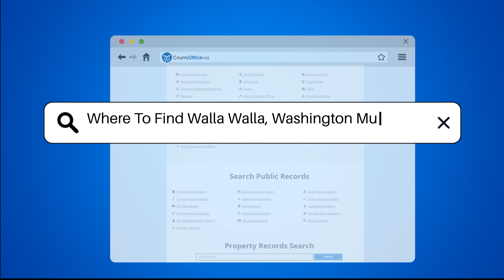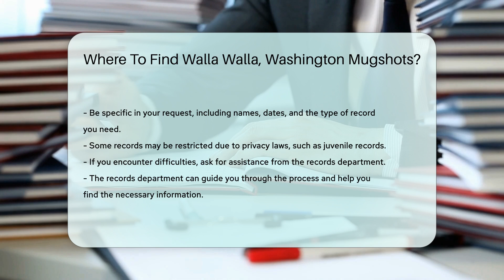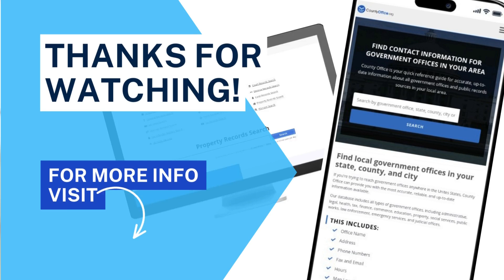Where To Find Walla Walla, Washington Mugshots? - CountyOffice.org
Where To Find Walla Walla, Washington Mugshots? In this informative video, we'll delve into the topic of accessing mugshots in Walla Walla, Washington. We'll guide you through various avenues where you can find recent and historical mugshots, including the Walla Walla County Sheriff's Office website, the Walla Walla County Jail roster, the Washington State Department of Corrections, and public records websites like CountyOffice.org. Discover how to navigate these resources and what information you may need to access the records you're looking for. Learn about the importance of being specific when filing public records requests and understand the limitations imposed by privacy laws, such as restrictions on juvenile records. If you encounter any challenges along the way, we'll provide tips on seeking assistance from the records department. Stay informed and empowered in your quest for information by watching this video.